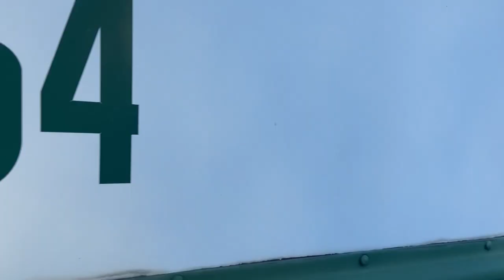Bus 8054 was parked in this spot for a long time (might be getting fixed maybe?)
I apologize if I’m stuttering a lot or eventually talking about stuff that’s not 8054 in the video. I had no idea on what else to say, plus I do get distracted easily. 😅

But yeah, they have this bus parked in this spot in the activity bus lot for a long time, and idk when they’re gonna fix it.